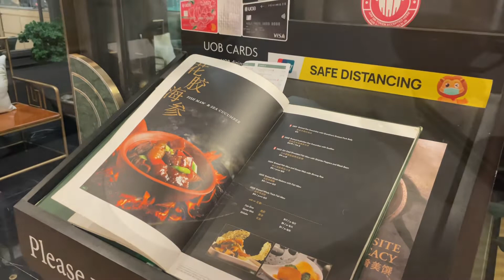Crystal-Jade Lunch + Chanel + High Tea Paul Cafe